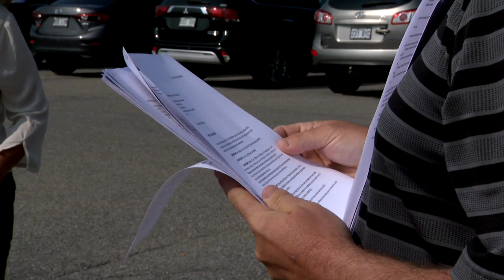Camp de vacances annulé: des milliers de dollars réclamés à un ranch de la Montérégie - reportage